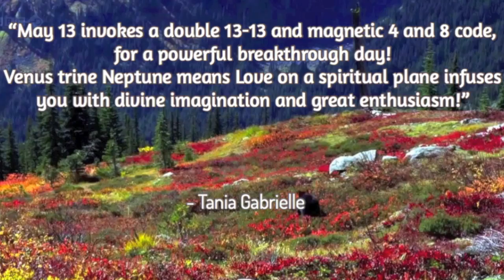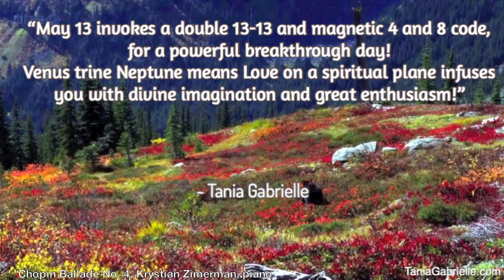Daily Astrology Numerology Forecast: May 13, 2015 - Powerful 13-13 and 8-8 Activation!